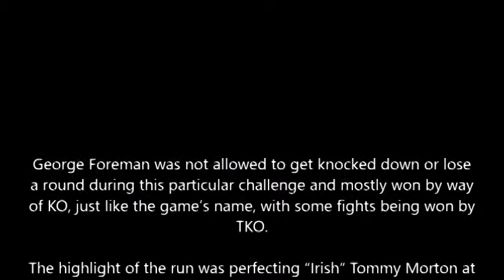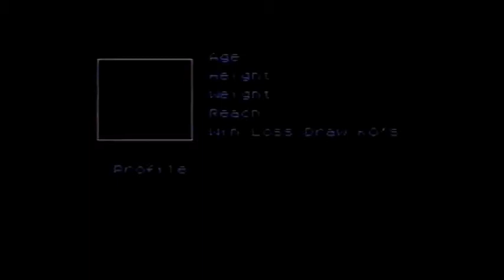George Foreman’s KO Boxing Super Nintendo 15 0 15KOs Run